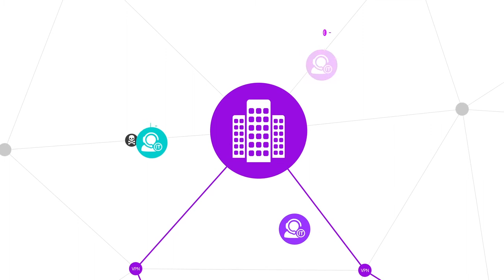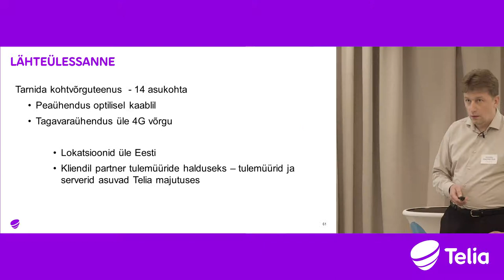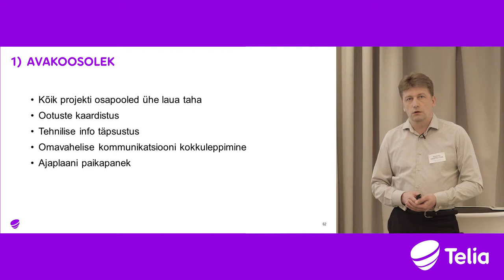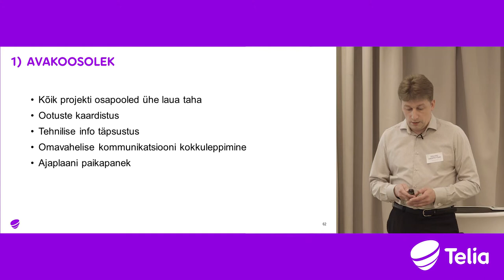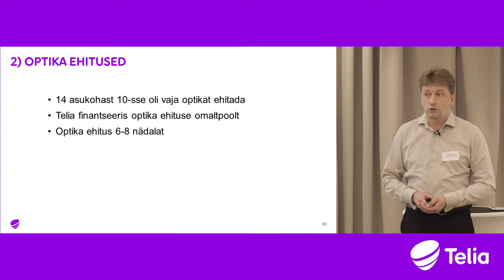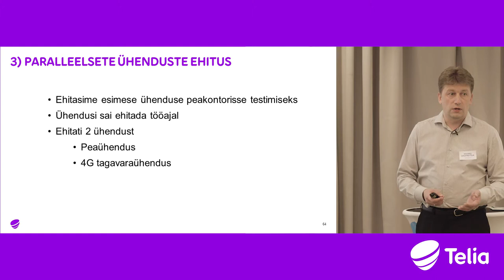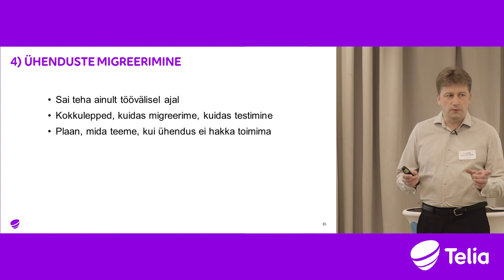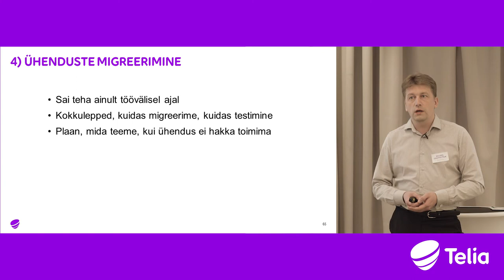Telia kogemus võrgulahenduste tarnimisel teostatud projekti näitel